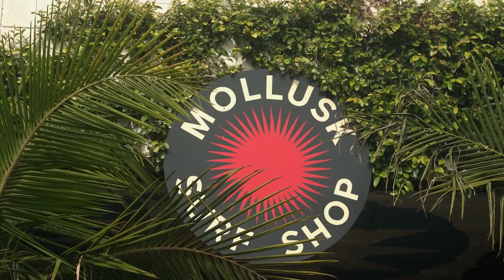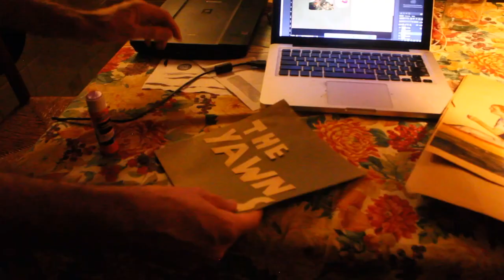Longview with John Andrews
Longview visits with John Andrews to discuss his career as a musician, as well as his inspirations and creative processes as an animator/filmmaker & visual artist. His upcoming album, Love for the Underdog (Woodsist, 2023), is scheduled for release April 28th.

Longview is a short-form documentary series providing artists of various disciplines with an introspective platform for their voice, lifestyle, process and perspectives to inspire & educate audiences about contemporary art & creative culture.